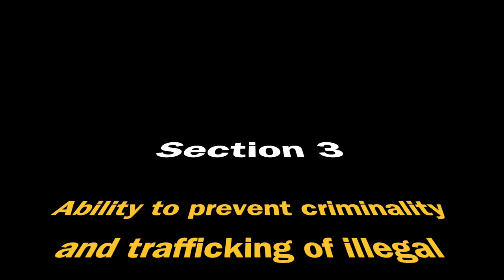Module 4 hgv cpc HD 1080p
Module 4 cpc for Hgv and Pcv tests.

How many questions are asked and what is the pass rate.

What questions are there in the cpc mod 4 demonstration test